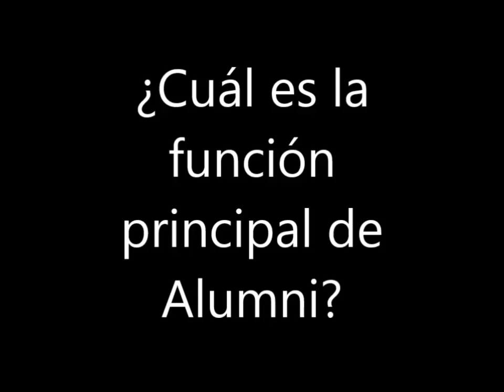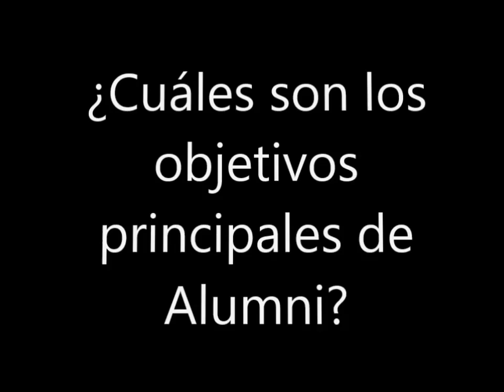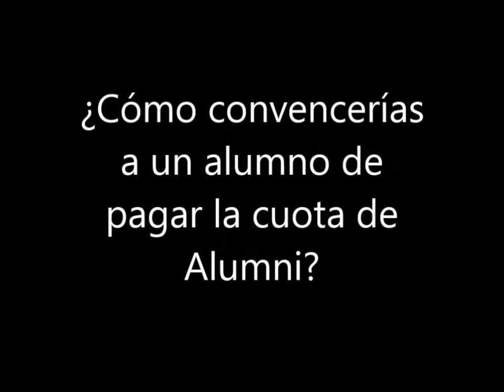Borja Manero, gala de presentación de Alumni UCM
Entrevista a Borja Manero, encargado de la gala de presentación de Alumni UCM, el programa de egresados de la Universidad Complutense de Madrid.